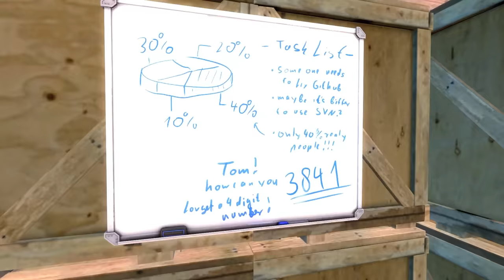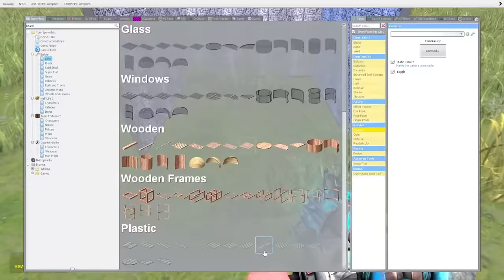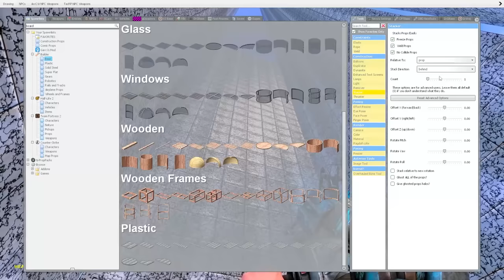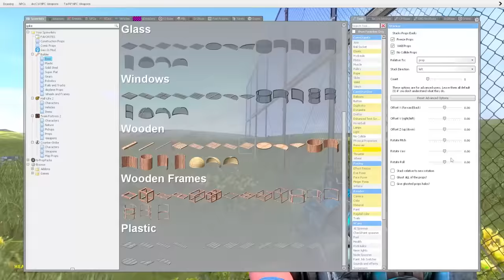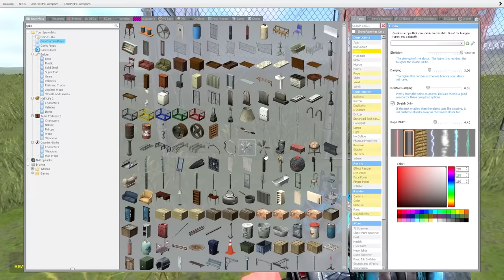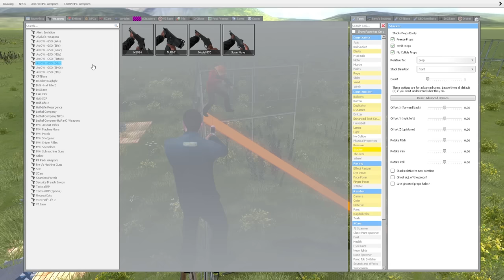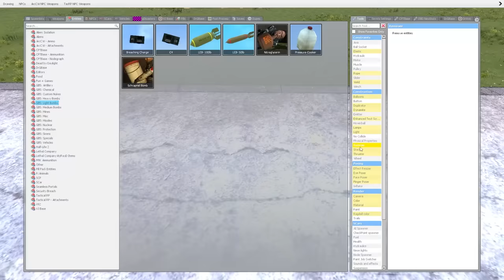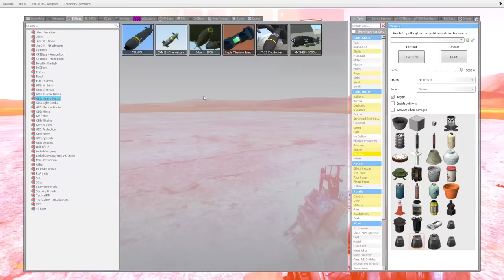BOXY BOO IS ATTACKING MY FORT! (Garry's Mod)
Boxy Boo is attacking my fort in Garry's Mod gameplay. SpyCakes must start building a fort before Boxy Boo and other monsters from Poppy Playtime attack in this scary Gmod survival roleplay! Can Bunzo Bunny or Boxy Boo break into my fort or will they completely destroy it?